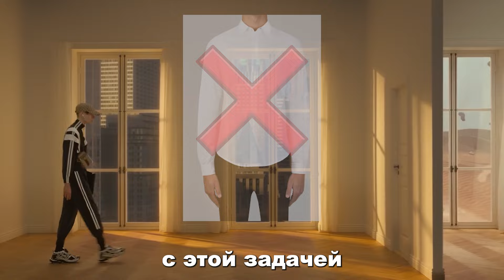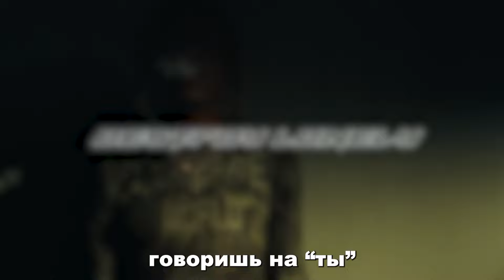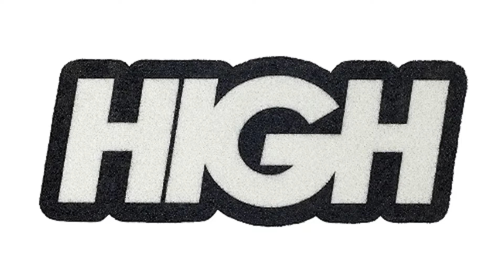ПЕРЕСТАНЬ ТАК ОДЕВАТЬСЯ!/КАК СОБРАТЬ АУТФИТ В ШАРАГУ И ШКОЛУ В РАЗНЫХ СТИЛЯХ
В этом ролике Damnshoess поможет вам собрать хороший аутфит в школу.

(Или в поиске Телеграма введите «Damnshoess», главное не спутайте с фейком.

Коммерческие предложения: @Yateqeb (телеграм)

Damnshoess W 2024 Slava Saumak